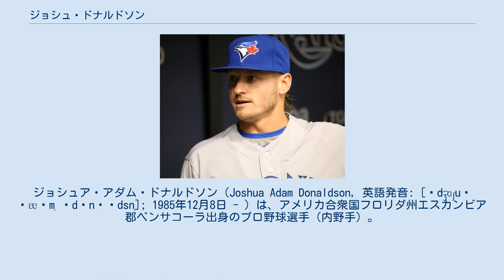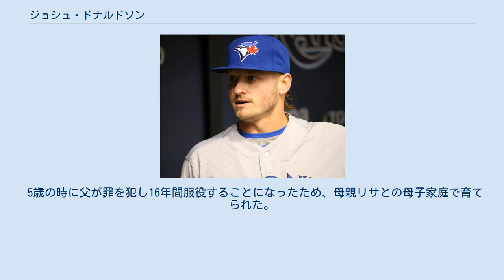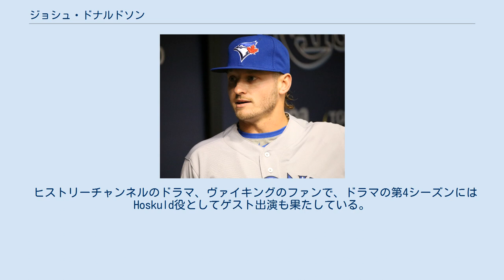ジョシュ・ドナルドソン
ジョシュア・アダム・ドナルドソン（Joshua Adam Donaldson, 英語発音: [ˈd͡ʒɑʃuə ˈæɾm̩ ˈdɒnəɫdsn̩]; 1985年12月8日 - ）は、アメリカ合衆国フロリダ州エスカンビア郡ペンサコーラ出身のプロ野球選手（内野手）。
右投右打。
愛称はブリンガー・オブ・レイン/Bringer of Rain（雨男）。
 高校は地元のペース高等学校に進学したが、チームメイトからやっかみによる嫌がらせを受けたため、息子の才能が潰されると危惧した母によって親友のPJ.ウォルターズがいた80マイル離れたアラバマ州のフェイス・アカデミーに転校する。
 高校時代は野球では投手と遊撃手として活躍し、ゲーターレードの選ぶアラバマ州年間最優秀選手に選ばれた。
またフットボールとバスケットボールでも活躍し、フットボールでは1シーズンのインターセプト数の高校記録を更新し、所属するカンファレンスのオールスターゲームでMVPを獲った。
 オーバーン大学在学時の2007年、MLBドラフト1巡目追補（全体48位）でシカゴ・カブスから指名され、捕手としてプロ入り。
 オークランド・アスレチックス時代 (2013年6月25日) 2008年7月8日にマット・マートン、エリック・パターソン、ショーン・ギャラガーと共にリッチ・ハーデン、チャド・ゴダーンとの4対2のトレードで、オークランド・アスレチックスへ移籍した。
 2010年4月30日にカート・スズキの故障者リスト入りに伴ってメジャー初昇格し、その日のトロント・ブルージェイズ戦に代打としてメジャー初出場（結果は三振）。
翌日の5月1日の試合でデイナ・イブランドの初球を叩いてメジャー初安打を2点本塁打で飾る。
5月中旬にマイナーに戻り、9月の後半にもメジャーで出場し、この年は計14試合に出場。
 2012年に2年ぶりのメジャー昇格を果たす。
8月以降はブランドン・インジに代わって三塁手のレギュラーとなった。
シーズン全体では75試合に出場し、打率こそ.241という低率に留まったが、3試合に1本の割合で長打を放った。
後半戦だけで見ると、OPS0.845という成績を残し、中軸打者のレベルに達していた。
 2013年は、不利なカウントでもボール球に手を出さないスタイルを貫いた事で、四球が大幅に増えて出塁率でア・リーグ6位となる.384をマークした。
また、2012年には低かった打率も.301まで上昇。
37二塁打・24本塁打を放ってリーグ10位の93打点を記録した。
この活躍が評価され、シーズンオフのMVP投票では4位にランクインした。
 2014年、自身初のオールスターのメンバーに選出された。
レギュラーシーズンでは158試合に出場し、打率は.255だったが、30二塁打・20本塁打・90打点のラインを2年連続で突破した。
29本塁打はア・リーグ9位、93得点は同8位、98打点は同10位と、主要な打撃部門の幾つかでリーグベストテン入りした。
MVP投票でも、2年連続ベストテン以内となる8位に入った。
 2014年11月28日にブレット・ロウリー、ショーン・ノリン、フランクリン・バレト、ケンドール・グレーブマンとの4対1トレードで、ブルージェイズへ移籍した。
 2015年は開幕から好調を維持し、前半戦終了時点で89試合に出場して打率.293・21本塁打・60打点という成績を記録した。
この活躍ぶりからオールスターのファン投票では、両リーグ最多得票の約1,400万票を集めて選出された。
球宴明けも好調を維持し、チーム160試合目までは打率.300超を維持。
最終的には3年連続で158試合に出場し、打率.297・41本塁打・123打点・OPS0.939という成績をマーク。
自身初の個人タイトルとなる打点王を獲得した他、得点・塁打数・犠飛の各部門でもリーグ1位となり、ホセ・バティスタ、エドウィン・エンカーナシオンの2人とともに35本塁打・110打点トリオを結成した。
ポストシーズンでは、テキサス・レンジャーズとのディビジョン・シリーズで、打率こそ.222ながら2本塁打を放ち、4打点を...